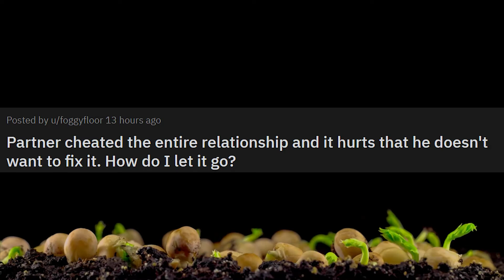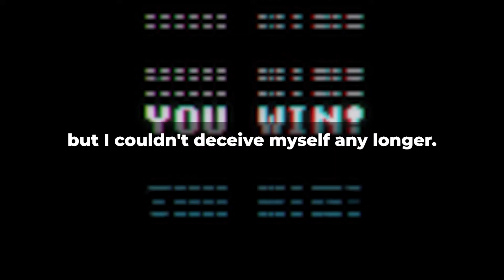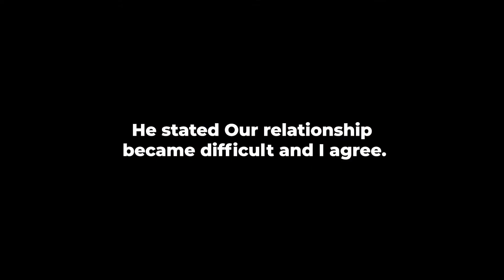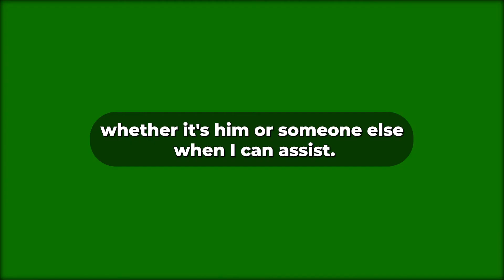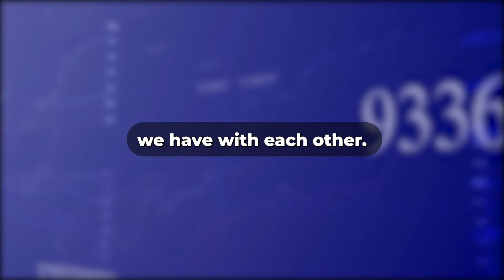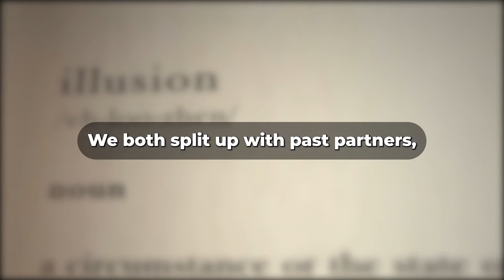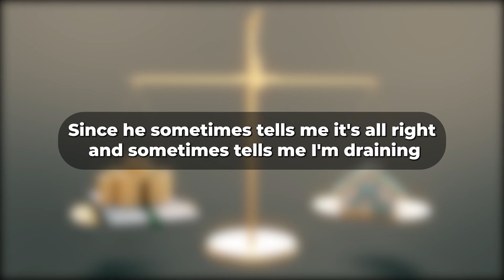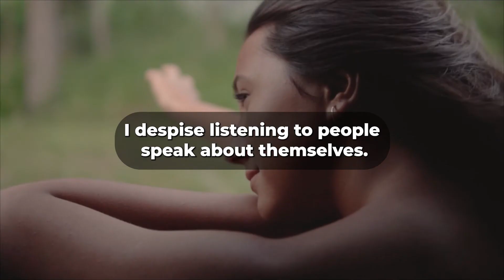Caught My Fiance Cheating and he doesn't Even Sorry... (Reddit Cheating)